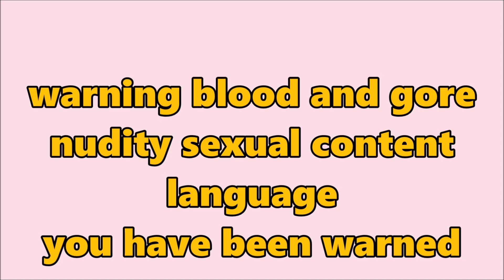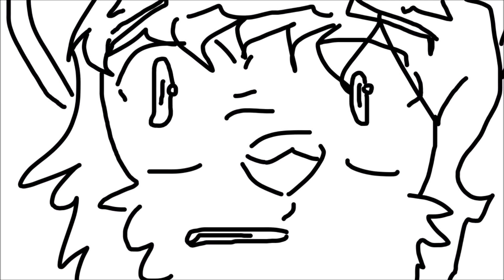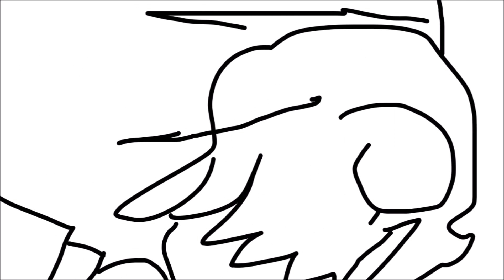adventures of thee space huskies episode 1 only sub title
adventures of thee
space huskies

plot
ten and lee at space huskie planet
01 war towards earth changed to space
huskie planet 2 ten  as spy crash lands
recovers by humans becomes friends
with thee humans
stopping war between thee space
huskies and humans would ten score
find out by watching your self

00:00 opening
01:18 lunch
03:03 sleep over
05:20 lady with sword
07:29 drunk step dad
10:43 a day at school
13:19 end

 like this video so i know to
make a second  episode

frames animations drawing
by nathan bechert

music upload
by youtube studio

software

firealpaca64